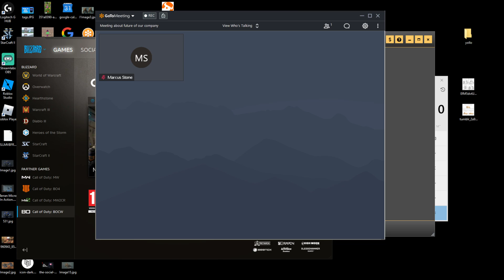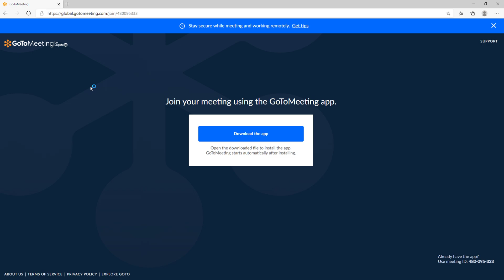How To Invite People In GoToMeeting